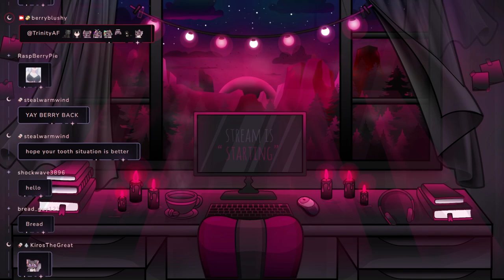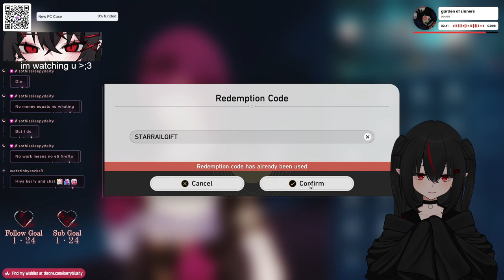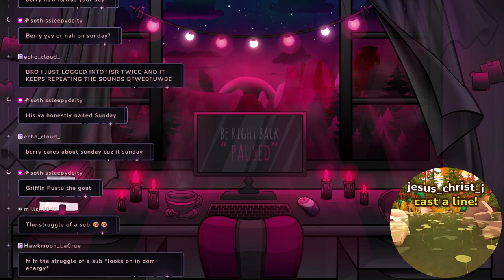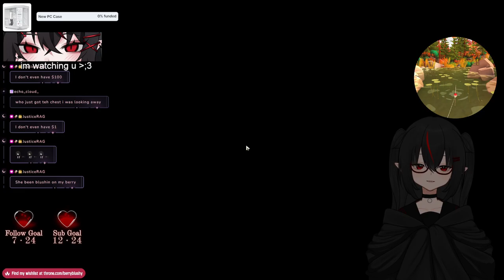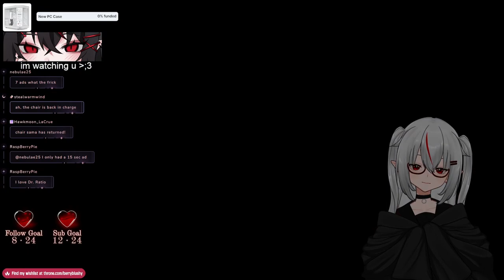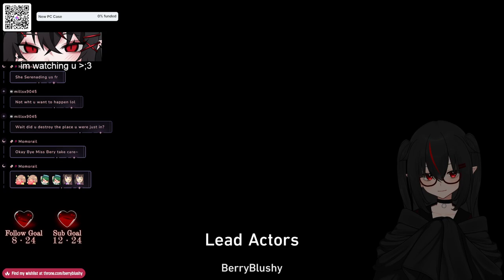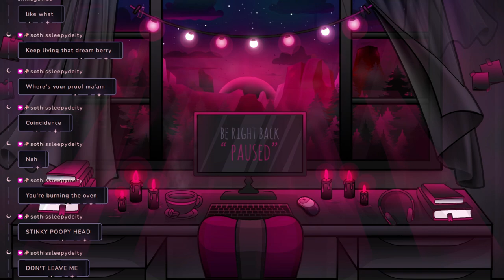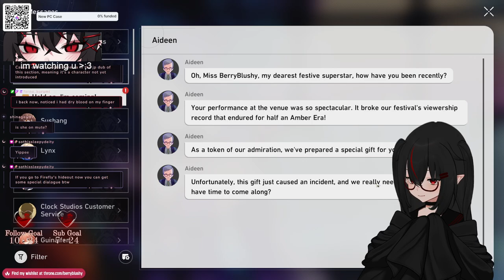【06/16/2024】🦇Sleepy, But Gotta Grind🦇【Berry】